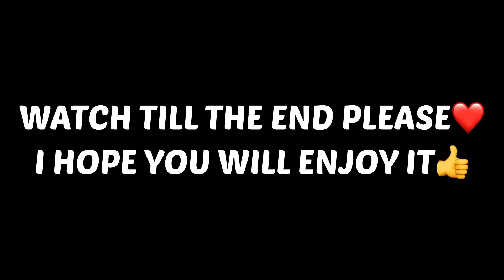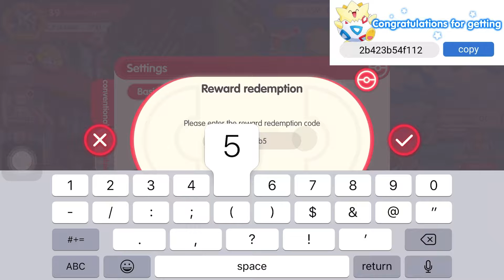FREE DMNDS NEW GIFT CODE Pocket Incoming GACHA KYUREM & S Pokémons | MEGAMON CODE / PET COMPACT CODE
Pet Compact / Pet Origin / Pocket Incoming / Per War

NEW POCKET INCOMING GIFT CODE 2022 | MAY PET IMPACT CODE | POKÉMON INCOMING SENIOR TRAINER CODE / NEWBIEGIFT4U

NEW POCKET INCOMING GIFT CODE 2022 | JUNE PET IMPACT CODE | POCKET INCOMING GACHA TICKET ADV ROAD?

PET COMPACT
PET COMPACT CODE
PET ORIGIN
PET ORIGIN CODE
PET COMPACT CODE
PET COMPACT CODES
PET IMPACT
PET IMPACT CODE
PET IMPACT CODES
PET WAR
PET WAR CODE
PET WAR CODES
SENIOR TRAINER GIFT CODE
POCKET INCOMING NEW CODE

SENIOR TRAINER GIFT CODES | SENIOR TRAINER | POCKET INCOMING CODE | POCKET INCOMING | POCKET INCOMING NEW POKÉMONS | POCKET INCOMING NEWBIES GIFT CODES |

IMPORTANT NOTICE :
USE THESE CODES AS SOON AS POSSIBLE BECAUSE THEY GET EXPIRED WITHIN A FEW DAYS

SEARCH ENGINE :
PET IMPACT CODE
POCKET INCOMING CODES
POKÉMON INCOMING CODES
POCKET INCOMING MARCH CODES
CODIGOS DE POCKET INCOMING
LATEST POCKET INCOMING CODES
NEW POKÉMON INCOMING CODES
POCKET INCOMING WORKING CODES
POCKET INCOMING 2022 WORKING CODES
POCKET INCOMING 2022 MARCH CODES
POCKET INCOMING GACH TICKET CODE
POCKET INCOMING GACHA TICKET
PET IMPACT CODE
PET IMPACT GACHA TICKET
SENIOR TRAINER CODES 2021
SENIOR TRAINER MARCH CODES